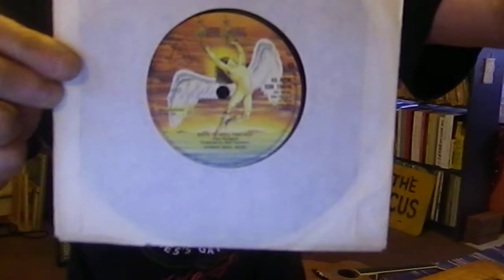Bad Company - Rock 'n' Roll Fantasy - Cover & Tutorial - Danny McEvoy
post up all the chords to the songs I do as well as thoughts and busking stories!! My Twitter
Bad Company - Rock 'n' Roll Fantasy - Cover & Tutorial - Danny McEvoy - written by Paul Rodgers